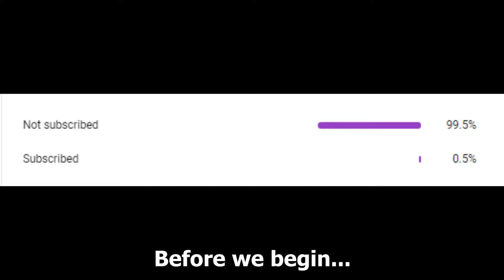Best Mushroom Farm in the Game? | Assassin's Creed Valhalla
If you enjoy the video, press the like button and share the video.

Hello folks! Could this be the best mushroom farm in the game?
I have never seen so much mushroom growing at such a small area.
It is almost mushroomy heaven! 😆
I was low on health/rations - so found this place was a blessing. Anytime, you are low on mushroom, just drop by here to replenish your mushroom/ration supplies.